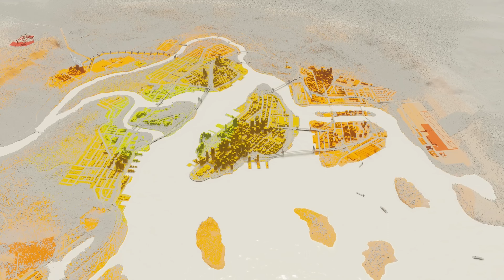Cities: Skylines 2 Update - City Services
Get ready for the ultimate city-building experience with Cities: Skylines 2! The latest installment in the Cities: Skylines franchise is set to release in October 2023, and we're thrilled to share the official trailer with you. As you watch the trailer, you'll see that we've completely revamped the cityscape, with new buildings, road systems, and more. We've also added new features that will make every player's experience unique, such as custom districts and climate control. Our goal with Cities: Skylines 2 is to create a game that not only challenges you as a city planner, but also allows you to express your creativity in new and exciting ways. From the gorgeous graphics to the immersive gameplay, we're confident that this game will be a hit with both longtime fans and newcomers to the franchise. So mark your calendars for October 2023, and get ready to build the city of your dreams in Cities: Skylines 2. We can't wait to see what you'll create!